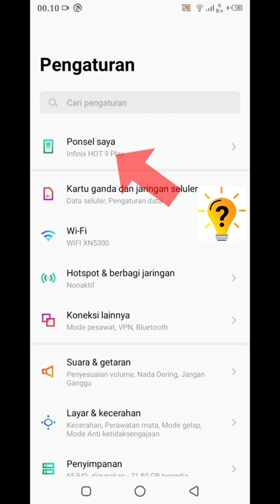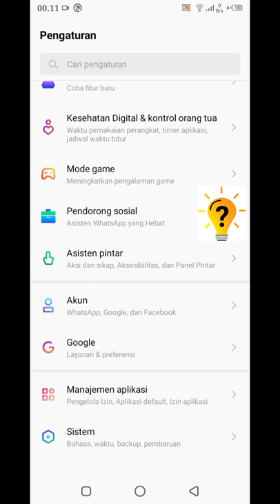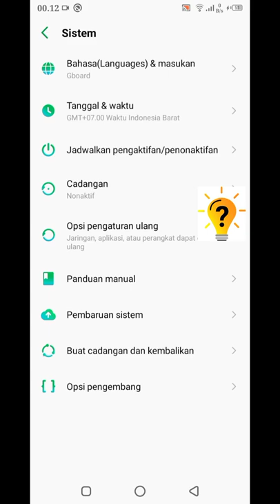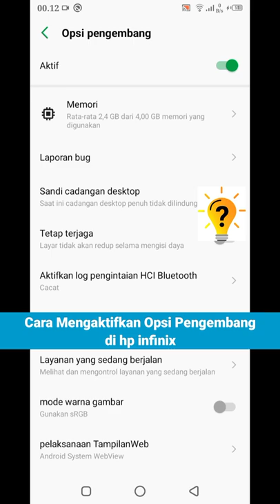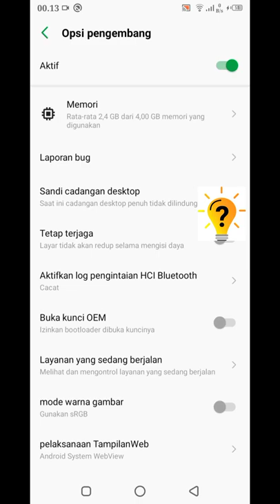Cara Mengaktifkan Opsi Pengembang di hp infinix hot 9 Play | infinix Hot 10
Halo sahabat, Kali ini saya akan berbagi tutorial mudah yaitu Cara Mengaktifkan Opsi Pengembang di hp infinix hot 9 Play | infinix Hot 10
terimakasih...